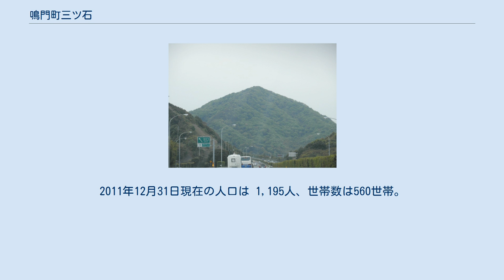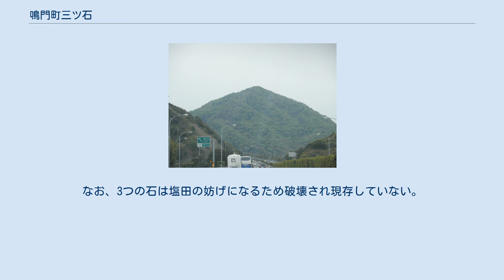鳴門町三ツ石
日本 」 徳島県 」 鳴門市 」 鳴門町三ツ石 鳴門町三ツ石（なるとちょうみついし）は、徳島県鳴門市の大字。
大毛島内に位置する。
2011年12月31日現在の人口は 1,195人、世帯数は560世帯。
 鳴門市の東部、大毛島の南西部に位置する。
東の鳴門町土佐泊浦との間には三ツ石山（芙蓉山）がある。
北はスクノ海に面している。
 西の鳴門町高島字中島（高島）との間には間水尾と呼ばれる水路が地内西部を南北に通る。
撫養町地区へ出るには鳴門町高島を経由して市営黒崎渡船を利用するか、小鳴門橋を通行する方法がある。
 鳴門教育大学の開校に伴い、昭和59年から鳴門市営バス・徳島バスが運行するようになった。
かつては製塩が盛んであったが、鳴門市鳴門町土地区画整理組合のもとで土地構造が行われ、塩田は失われていった。
 江戸期から町村制の施行された（明治22年）にかけて板東郡および板野郡の村であった。
寛文4年より板野郡に属した。
明治22年に同郡鳴門村、昭和15年に鳴門町の大字となった。
昭和22年3月には鳴南市、同年5月より現在の鳴門市の字名となる。
 三ツ石西北の海浜に3つの大きな石があったことによる。
なお、3つの石は塩田の妨げになるため破壊され現存していない。